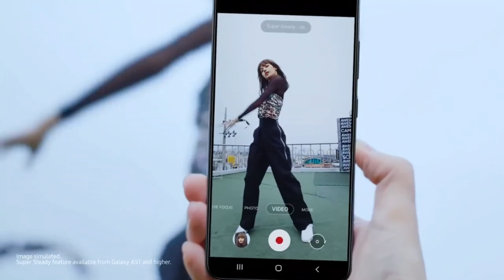سامسونغ A21s || هاتف متوسط بأمكانيات !! Samsung A21s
Samsung A21s

هواوي
سامسونغ
آبل
شاومي
ريدمي
أوبو
فيفو
موتوريلا
أونر
مراجعات للهواتف
فتح صناديق
Umboxing phones
Tech phones
Samsung
Huawei
Xiaomi
Redmi
Oppo
Vivo
Honer
Apple
Iphone
Motorella

عراقي_تك